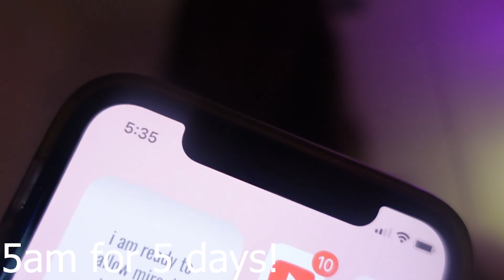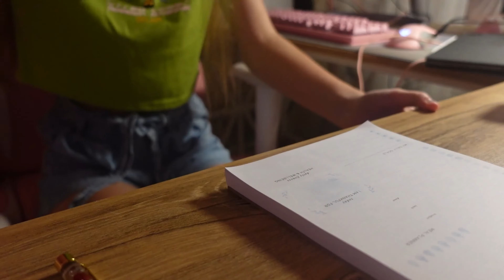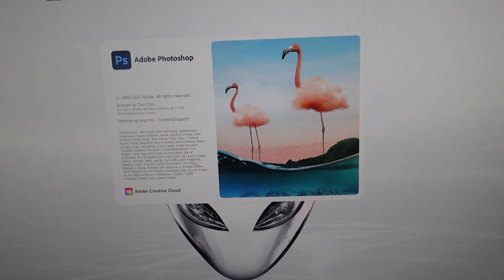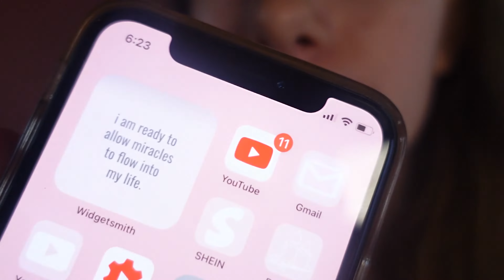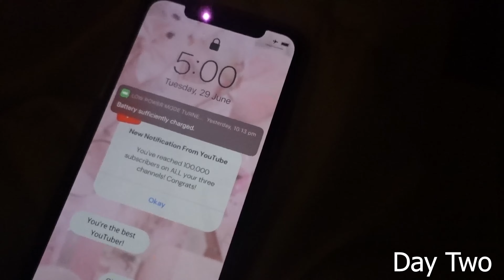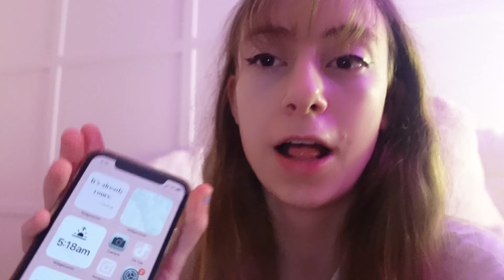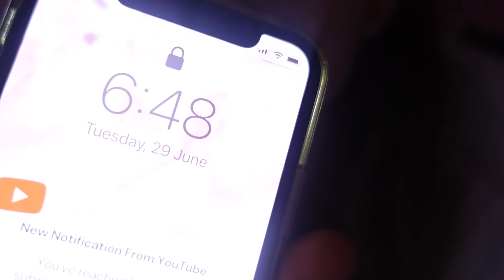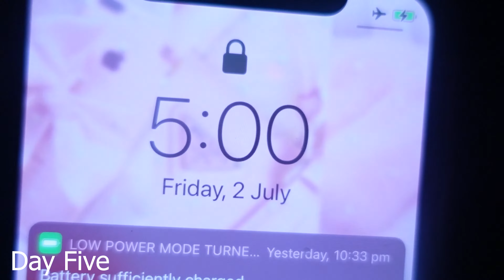waking up at 5AM everyday for a week... *never again*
I woke up at 5AM for ONE WHOLE WEEK! *During the summer edition*

hey guys! In this video I woke up at 5am for a whole entire week, aka I don't know how to function, aka I am never doing this challenge again.

HEY BESTIES, WELCOME! 💕

🌼 FAQ
what camera do you use?  ➭ Sony camera
what do you use to edit?  ➭ Premiere Pro
what do you use to do thumbnails? ➭ Photoshop

WHAT OTHER CHANNELS DO I HAVE?

🌷 Star Stable Online United (Horse Gaming) ✿
🌷 Pink Moon Gaming (Every Game Gaming) ✿